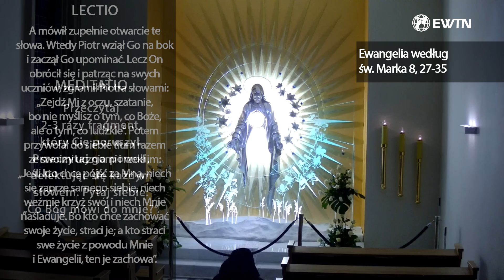EWTN Polska | Lectio divina (15.09.2024)